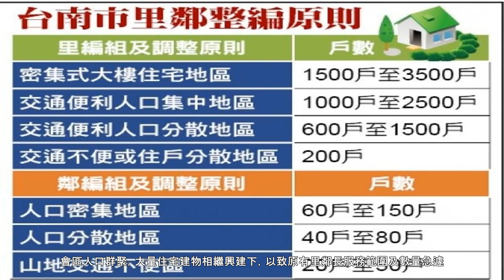台南市里鄰「大瘦身」 里減100多個、鄰砍一半 - 政治 - 自由時報電子報